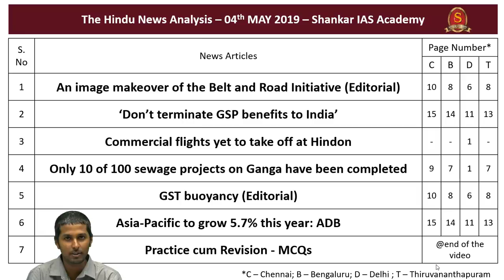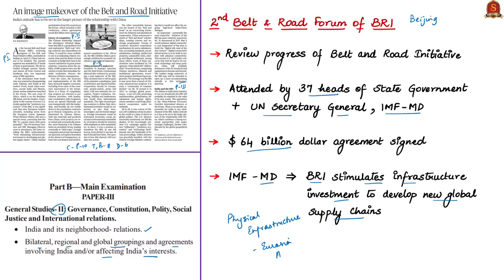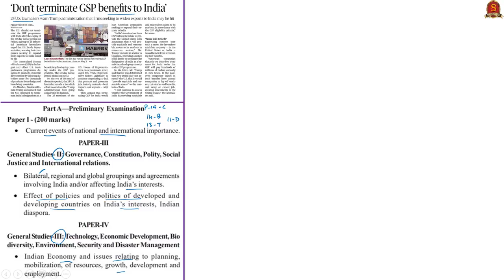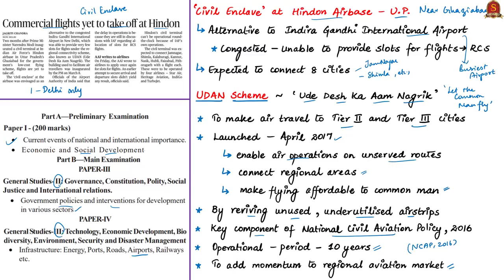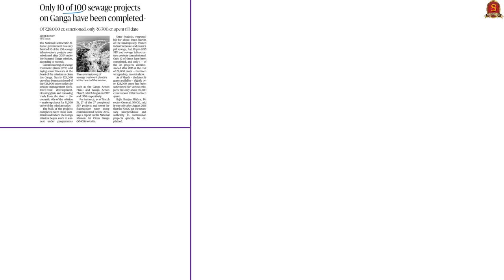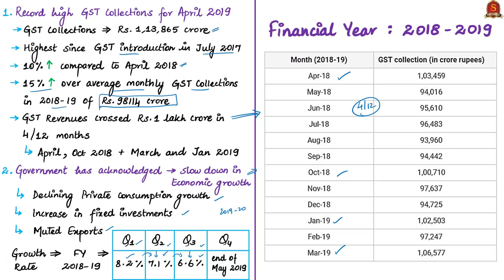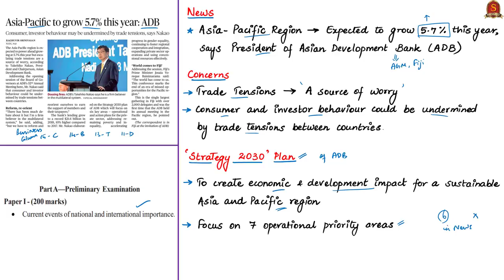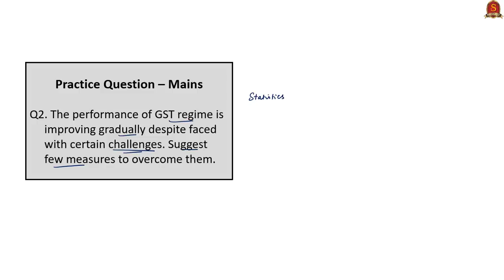Current Affairs | 4th May 2019 | The Hindu News Analysis - UPSC Prelims 2019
1 An image makeover of the Belt and Road Initiative (Editorial) - 0:30
2 ‘Don’t terminate GSP benefits to India’ - 8:10
3 Commercial flights yet to take at Hindon - 12:50
4 Only 10 of 100 sewage projects on Ganga have been completed - 19:20
5 GST Buoyancy (Editorial) - 21:55
6 Asia-Pacific to grow 5.7% this year:ADB - 26:40
7 Practice cum Revision – MCQs - 30:35

Important topics such as BRI GSP Udan RCS NGC BRF NamamiGange GST ADB Strategy2030 MCQs are vividly discussed in UPSC Perspective in this video.